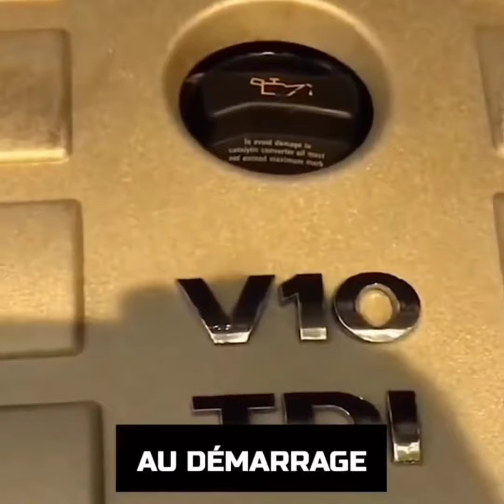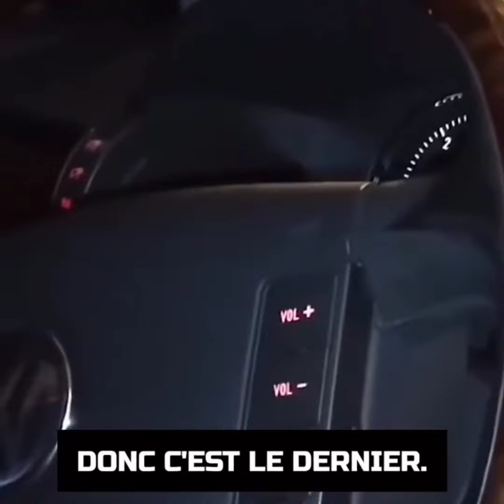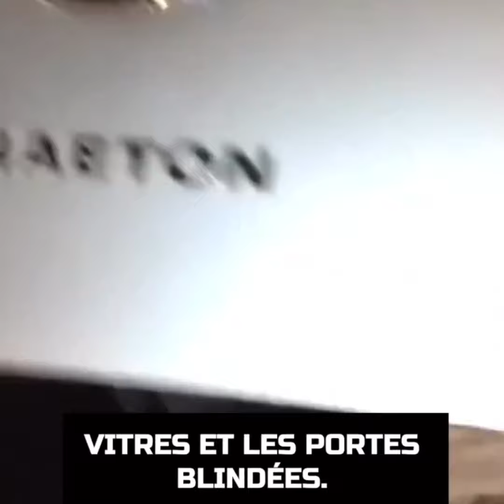AKRAM JUNIOR V10 TDI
Akram présente un gros v10 diésel tdi

repost story instagram et snapchat d'akram

CHAINE NON OFFICIELLE D'AKRAM